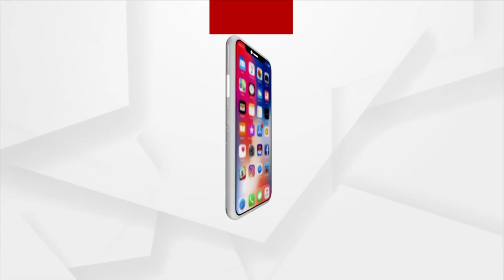ଶେଷରେ ଗଙ୍ଗାର ପାବନ ଜଳରେ ମିଶିଲା ସେନାମୁଖ୍ୟ ବୀରପୁତ୍ର ବିପିନ ରାଓ୍ବତଙ୍କ ଅସ୍ଥି ପାଉଁଶ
ଦୁଇକନ୍ୟାଙ୍କ ଦ୍ବାରା ହରିଦ୍ବାରର ଗଙ୍ଗାଘାଟରେ ହେଲା ଅସ୍ଥି ବିସର୍ଜନ
ପରମ ପବିତ୍ର ଗଙ୍ଗାଜଳରେ ବିଲିନ ହେଲା ଦେଶର ପ୍ରଥମ ସେନାମୁଖ୍ୟ ବିପିନ ରାଓ୍ବତ ଏବଂ ତାଙ୍କ ପତ୍ନୀ ମଧୁଲିକା ରାଓ୍ବତଙ୍କ ପାର୍ଥିବ ଶରୀରର ଅବଶିଷ୍ଟାଂଶ । ଉତ୍ତରାଖଣ୍ଡ ମାଟିର ପୁଅ,ଦେଶର ଗୌରବ ପୁଣି ନିଜ ଜନ୍ମମାଟିର ପାଣିପବନରେ ମିଶାଇଦେଲେ ନିଜକୁ ।